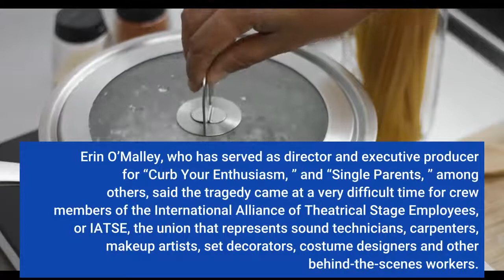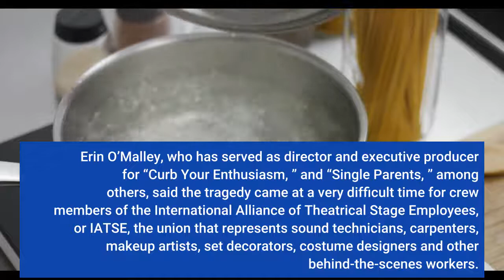Sorrow and disbelief on the set as Hollywood absorbs Halyna Hutchins'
Sorrow and anger were the prevailing moods on the set of Hollywood film and TV productions Friday as crews grappled with the death of cinematographer Halyna Hutchins, killed by a prop gun fired by Alec Baldwin during filming in New Mexico. In interviews with The Times, directors and cinematographers not connected to the Baldwin film “Rust” expressed disbelief that such a tragedy could take place in an era when computer-generated special effects can create all the necessary pop, bang and flash needed to convince audiences that a real gun is being fired.“It’s unbelievable to us in this day and age, ” said cinematographer Mark Doering-Powell during a break on the set of Netflix’s untitled Jonah Hill project, which also stars Eddie Murphy and Julia Louis-Dreyfus. “It should all be done with VFX. It’s more reliable and safer. You can work with rubber guns. I have a hard time understanding why we still use half loads and blank loads. It’s a tragedy. ”Doering-Powell said the mood on set Friday was somber, and that much of the talk was speculation about what exactly went wrong in Santa Fe. Details are still emerging about the shooting, but The Times has reported that some camera crew members had walked off to protest working conditions hours before the shooting happened. Johanna Coelho, a cinematographer working on Season 4 of ABC’s police drama “The Rookie, ” was on set when news of Hutchins’ death broke.“It was really very shocking. I think it was a bit confusing at the beginning because when we were shooting, I was just starting to hear rumors that a DP got shot and that’s all I was hearing, ” Coelho said. “And then they told me the name, and I realized I actually knew her. ”There was a moment of silence in honor of Hutchins on set Friday morning, Coelho said, and later that day “Rookie” showrunner Alexi Hawley played an instrumental role in banning the use of live firearms on his set, issuing a memo that said muzzle flashes would be added in post-production. Coelho was glad to hear of the change.“There’s no reason anymore to have them. We have a lot of safety meetings and precautions that we take for them, but if there’s any real risk it should be erased if you can do it another way, ” she said. Erin O’Malley, who has served as director and executive producer for “Curb Your Enthusiasm, ” and “Single Parents, ” among others, said the tragedy came at a very difficult time for crew members of the International Alliance of Theatrical Stage Employees, or IATSE, the union that represents sound technicians, carpenters, makeup artists, set decorators, costume designers and other behind-the-scenes workers. The union recently narrowly avoided a strike after asking for better pay, hours and working conditions.“There are a lot of things on set that are very dangerous, and [crews] rely on a handful of people to ensure their safety, ” O’Malley said.